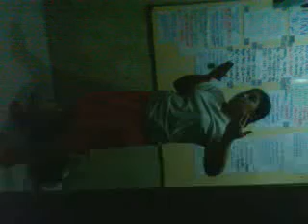mic bhaus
sorry maka tilt ug neck ni nga video... ^_^